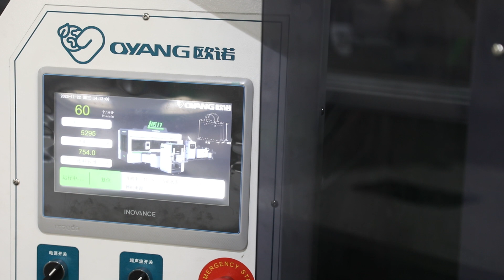W52*G22*H41 90gsm Oyang 17 Nonwoven Non-laminated Box Bag Machine/Vertical Folding/Auto Collecting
17 Years Professional Manufacturer for Paper Bag Making Machine &  Non Woven Bag Making Machine,Digital Printing Machine,Paper Moulding Machine.

* Corrugated Digital Printing Machine
* Egiht Side Seal Pounch Machine
etc